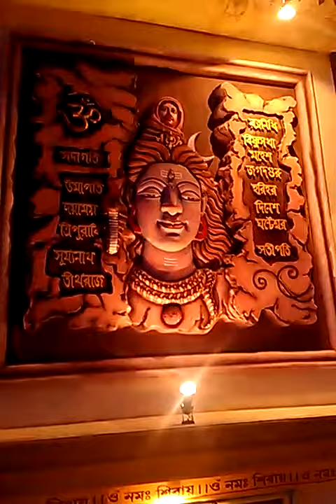Barasat kali puja